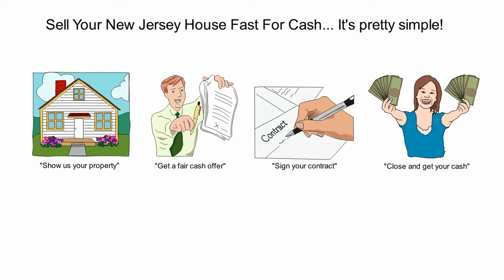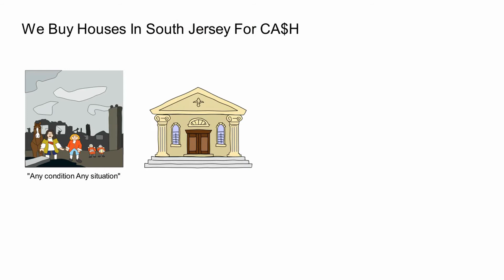Sell My House Fast Swedesboro NJ – We Buy Swedesboro NJ Houses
Trying to sell your Swedesboro NJ house? Get A Fair Cash Offer! Pay NO FEES

Sell My House Fast Swedesboro NJ – No Repairs No Cleaning Needed – Close Fast!

Is your house NOT selling? Find out what to do when your home won’t sell! In this video. We showed you what to do and who to call. We buy houses in Philadelphia area and all South Jersey counties for cash. We buy as is, so there are never any repairs or cleaning needed to sell your property. Also, there are NO FEES or commission to pay, “try that with a realtor.” Sell My House Fast Swedesboro NJ!

We buy houses in any condition or situation including:

Divorce
Foreclosure
Fire Damage/Water Damage
Vacant
Inherited
Repairs Needed
Relocating
Back Taxes, Liens, Utilities, Citations
Missed Payments
Tired of Being a Landlord

We have helped many homeowners over the past 30 years in situations just like yours and worse. Jeff Tucker is a real estate investor and the founder of Jeff Buys Houses Cash, a subsidiary of 4k Properties (4kProperties.com).

Since Jeff Tucker has been a real estate investor for over 30 years, he can be a valuable asset to sellers and buyers in the Philadelphia area and South Jersey

If you are looking for a simple way to sell your New Jersey house and move on with cash in your pocket, contact us now for a no obligation cash offer for your house, lot, or land in the Philadelphia or South Jersey area.

We have other videos available to help homeowners and land owners sell property fast. Now you know how to sell your home fast.

We Buy Swedesboro NJ Houses – Sell My House Fast Swedesboro NJ - Close Fast!

Also searched online for:

Searches related to sell my house fast new jersey

Sell Your House NJ In These Counties:
Burlington County NJ, Ocean County NJ, Camden County NJ, Atlantic County NJ, Gloucester County NJ, Salem County NJ, Cumberland County, Cape May County NJ
We Buy Houses NJ In These Areas:
AUDUBON NJ, AUDUBON PARK NJ, BARRINGTON NJ, BELLMAWR NJ, BERLIN NJ, BROOKLAWN NJ, CAMDEN NJ, CHERRY HILL NJ, CHESILHURST NJ, CLEMENTON NJ, COLLINGSWOOD NJ, GIBBSBORO NJ, GLOUCESTER CITY NJ, GLOUCESTER TWP NJ, HADDON TWP NJ, HADDONFIELD NJ,